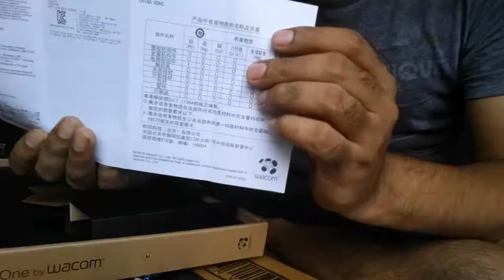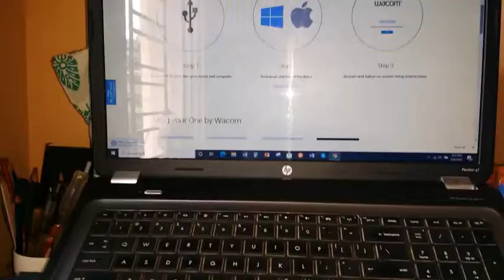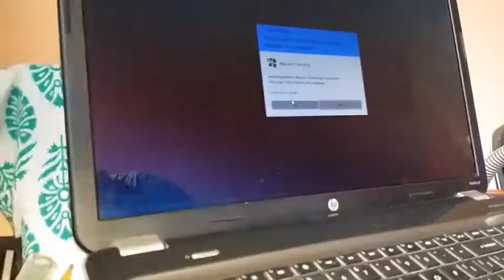Vlog # 74 || Pen tablet || One by Wacom || UNBOXING